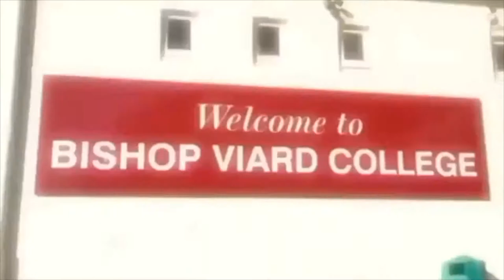April 8 sports photo winners full